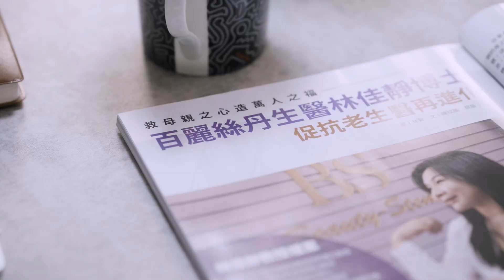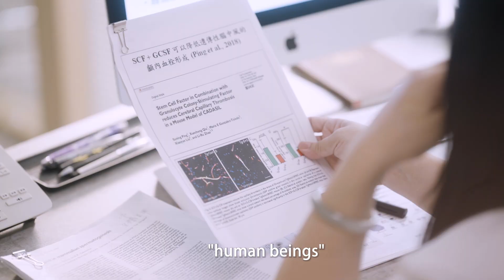The Origin of Beauty-Stem - Miracle of Love for Mother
Parkinson's disease had found my elderly mother.

"I can only vow to exert my extensive research experience as a university professor to assist my mother, who suffers from Parkinson's disease," stated Professor Lin Chai Chin.

As the founder of the Power-Stem Biomedical Group, she developed CD34 active protein to alleviate her mother's symptoms and enhance her well-being without relying on annual foreign stem cell injections, which pose immune rejection risks.

"At that time, I couldn't afford it, and I didn't want my mother to undergo annual injections of foreign stem cells, which would increase the risk of immune rejection," Professor Lin explained. "CD34 active protein allows my mother and everyone in need to awaken the natural reservoir of stem cells within our bodies through the simplest dietary means, initiating the best source of health from within."